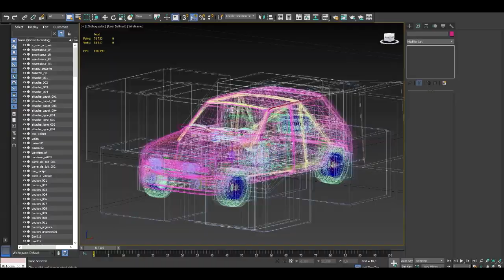Pôle Mécanique Alès KARTING - Session Virtuelle en VR - Oculus Rift